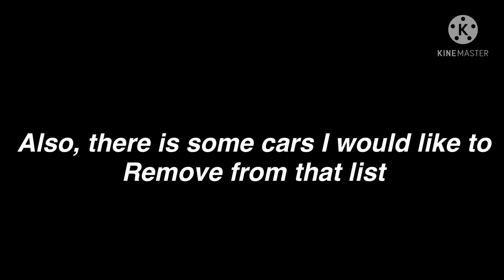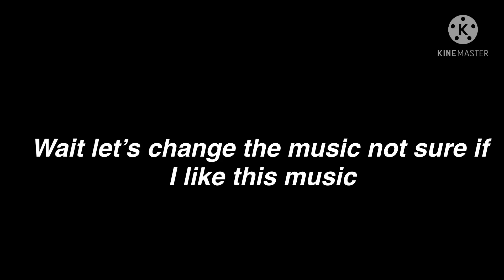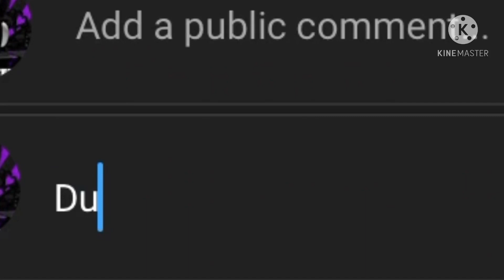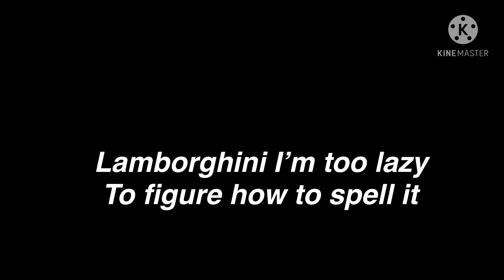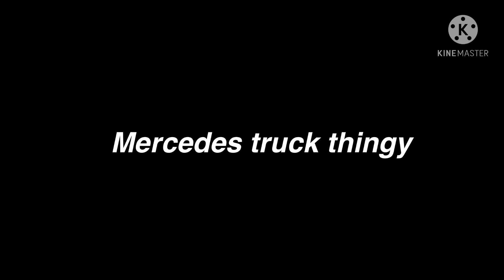Cars you should avoid - Roblox car dealership tycoon (PART 2)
Hint if u are seeing it’s around 3:00 - 4:00 look at the comments to see what I am taking about